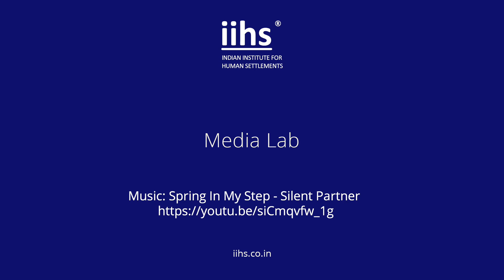City Scripts 2018 | Aravani Art Project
City Scripts 2018
16–18 February | IIHS, Bengaluru
9–11 March | Goethe Institut Max Mueller Bhavan, Delhi

Writing, like mapmaking
The written word permeates our everyday lives in the city in many different ways. Urban texts, like maps, can guide us towards reading a city in particular ways. But like any form of representation, they highlight particular facets of it; they cannot claim to tell us the ‘full story’. To write about a city is to stake a claim to it. While the nature of these claims differs with varying forms of engagement, writing offers us a way to experience, represent, re-tell and even re-imagine a city’s stories. IIHS City Scripts has been a platform to encourage dialogue and trigger conversation on writing as a means to inhabit a city. This year, we push towards thinking about how the city itself is produced and reproduced through different forms of writing.

The question of form
In mapping cities through the written word, we find a wide range of urban texts that speak to different people in different ways: from newspapers to novels, poetry to law, hashtags to essays, pamphlets to academic journals, ethnography to children’s books. Using the critical lens of form, we look closely at the contexts of their production, circulation and access, and reflect on the following question: How much do the medium and the message say to each other in the contemporary Indian city?

Doing so puts us face-to-face with the many power structures that privilege certain forms of writing and producing words over others. In the age of proliferation of ‘content’, how are the boundaries between ‘information’, ‘truth’ and ‘knowledge’ negotiated? Who are the gatekeepers of ‘knowledge’ and what are the barriers to its creation and exchange? In this age of truth and post-truths, who watches the watchmen? Can technology be used to make the process of urban education a more equitable one? Central to these enquiries is the question of language: What will happen to the hegemony of English as our teaching–learning spaces increasingly become bilingual or multilingual? Equally, there are questions of identity and representation: who is better suited to tell particular kinds of stories? What modes do they use from these locations and why?

At any given time, certain forms hold greater currency over others. Underpinning these are a whole host of changing social, cultural, political, and economic factors. The transition from the printed pamphlet to the Facebook post is not merely a result of technological development, but signals a shift in the way public dissent is articulated and consumed. The ‘Dalit memoir’, which emerged as a vehicle for self-expression and assertion of identity in the 1970s, has undergone a change both in substance as well as style in contemporary times. What happens when storytellers emerge among those who have long been silenced? How are the new tools and formats of publishing changing the way we read? Technology and media have completely transformed the way journalism is practised and consumed. While on the one hand, it is hailed for being more participatory, on the other, this new media is often accused of conflating urban agendas with issues of national importance. Over the last few decades, the emergence of independent publishers has been redefining children’s books in India by curating geographically and culturally relevant stories for children in multiple languages. These are just some of the ways in which shifts in form are changing the way we debate, reflect, tell stories, and express ourselves.

Newer formats
The broad theme of ‘forms of writing the city’ allows us to approach the urban experience from multiple perspectives. Instead of the traditional panel format, therefore, we open up these exchanges to allow for new ways of framing a richly diverse and exciting exchange of ideas about cities and urban experience. These carefully curated sessions (including walks, workshops, readings, ‘classrooms’, panel discussions) will serve a dual purpose: to discuss the city via different forms of written engagement, as well as to critically reflect on the political economy of these forms and how they inform urban discourse. We do so because we believe that to avoid what Chimamanda Adichie once called ‘the danger of a single story’, one has to embrace not only many stories but also multiple forms of storytelling.

• Track Info:

Title: Spring In My Step
Artist: Silent Partner
Genre: Pop
Mood: Happy